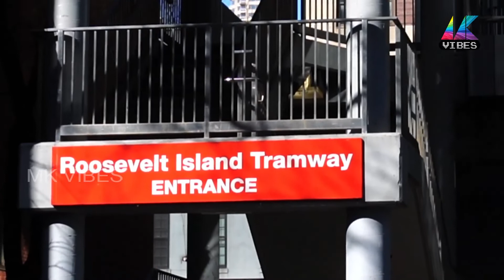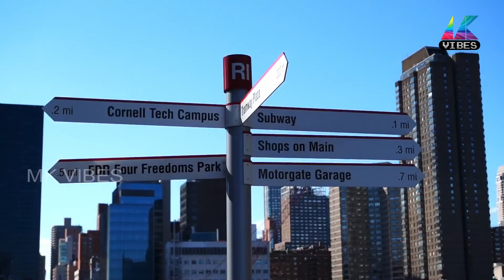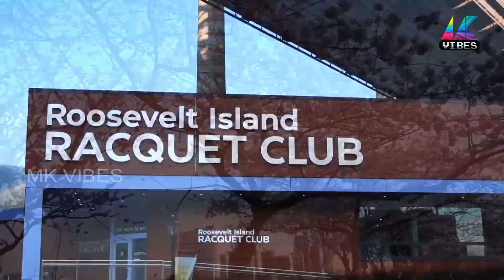Roosevelt Island Tramway Ride | Roosevelt Island Cherry Blossom | Roosevelt Island, New York City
Roosevelt Island is a narrow island in New York City's East River, within the borough of Manhattan. It lies between Manhattan Island to the west, and the borough of Queens, on Long Island, to the east. Running from the equivalent of East 46th to 85th Streets on Manhattan Island, it is about 2 miles (3.2 km) long, with a maximum width of 800 feet (240 m), and a total area of 147 acres (0.59 km2).